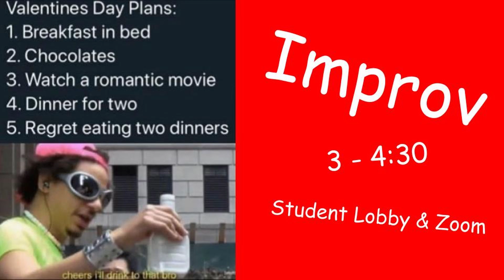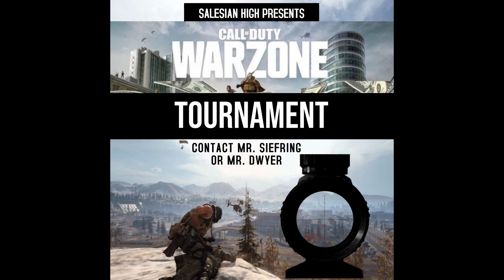Day 2 Friday, February 12, 2021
Good morning! Have a restful winter break!